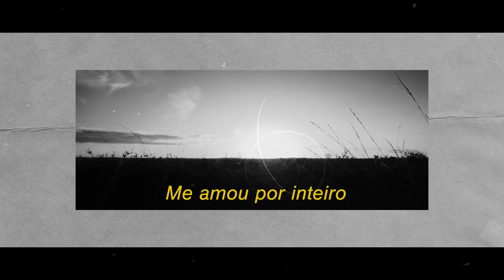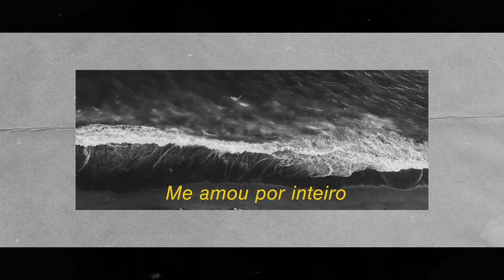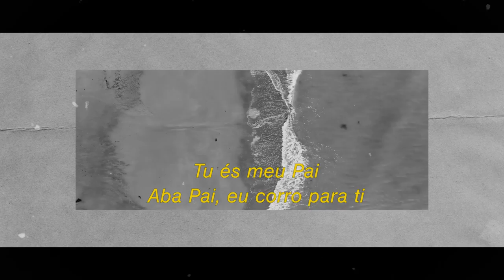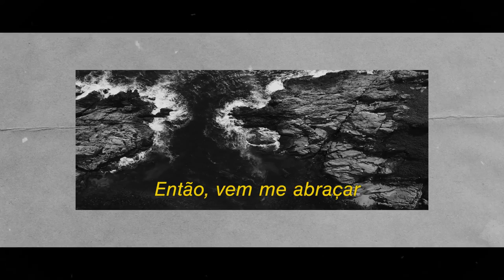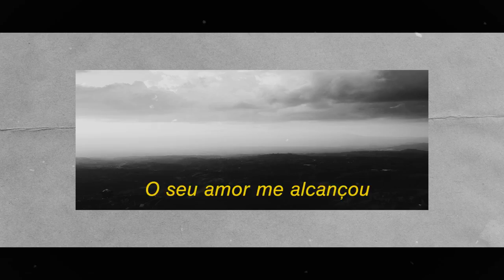Aba Pai (OFICIAL LYRICS VIDEO) - Jônatas Alves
Gravado no Estúdio Dove - São Paulo